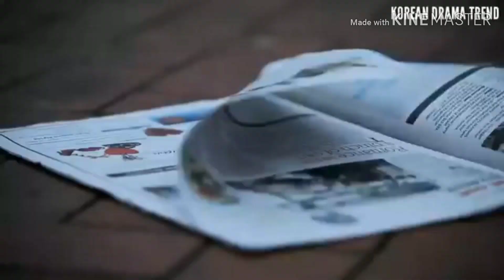Mizo hla hlui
Laltanpui tochhawng ka lo haw thui dawn